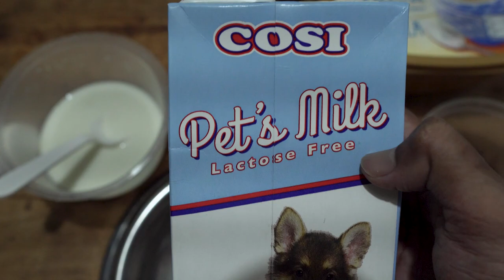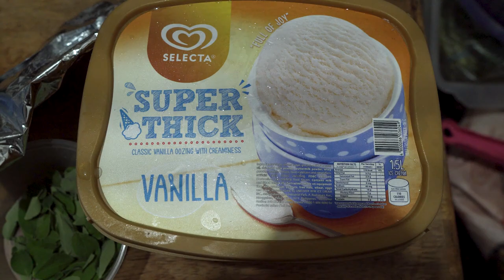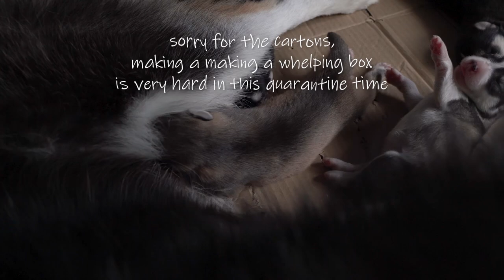Recipe To Help Your Dog Produce Milk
A simple recipe to boost or help milk production for a nursing dog.